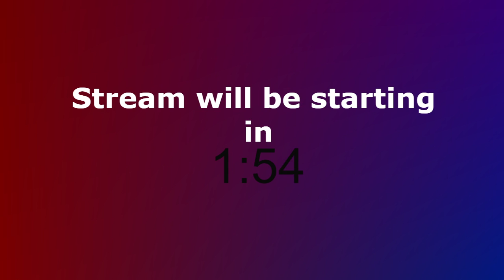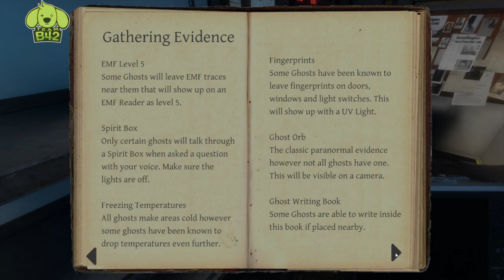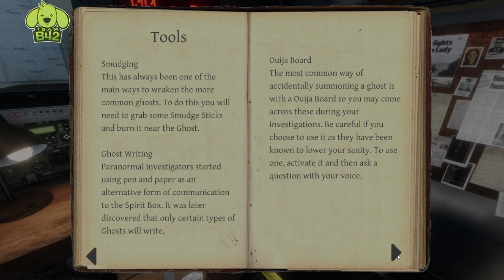Half past dead